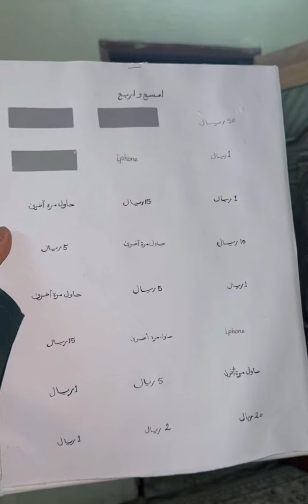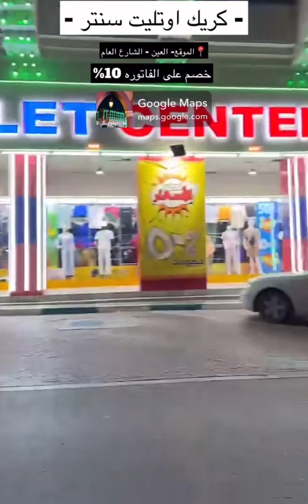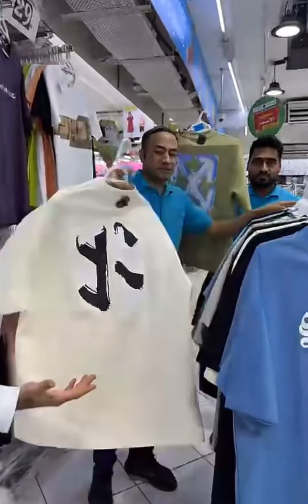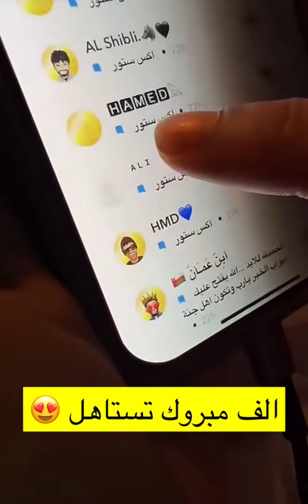أول فائز ف فعالية امسح واربح 🤣🤣🤣